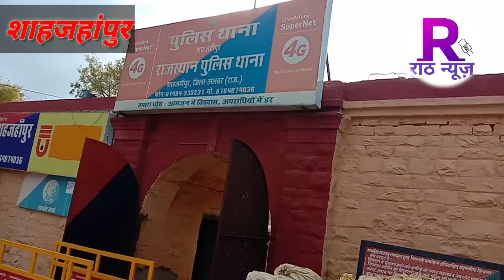अवैध तरीके से ले जा रही शराब पकड़ी,गिरफ्तार युवक से पहुंचेगे शराब माफियाओं की जड़ तक:लोकेश मीना dsp